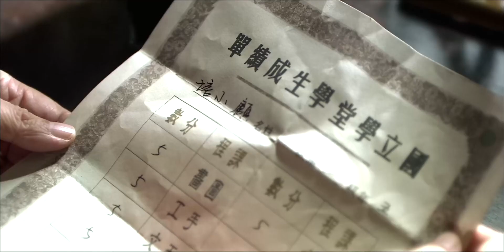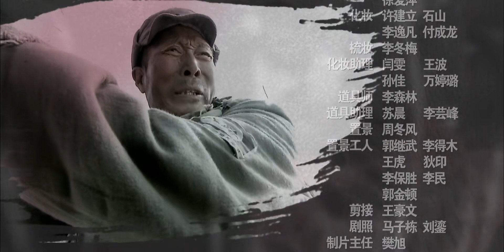大地情深 22 | The Mother 22 (主演：宋春丽，陈瑾，冯宪珍，奚美娟，张小磊，杜源）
【剧情介绍】：《大地情深》是由曲丽君执导，宋春丽、陈瑾领衔主演，冯宪珍、奚美娟、张小磊等主演。讲述了在一座平静的小村庄，一群朴实而平凡的母亲，因一段“国共之恋”而卷入一场手足相残的内战，她们用鲜血和生命谱写了一曲至爱至善悲歌的故事。